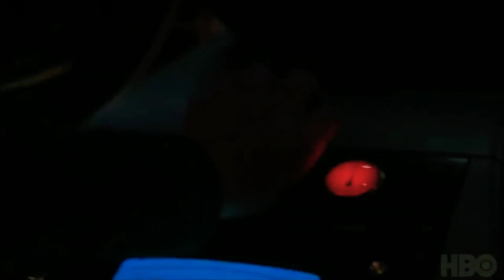WATCHMEN TRAILER (2019)_Superhero_Series (HD)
Watchmen

American drama series

6.4/10 · IMDb

Description

In an alternate history, superheroes are treated as outlaws.

Based on: Watchmen; by: Alan Moore; Dave Gibbons

Network: HBO

Executive producer(s): Damon Lindelof; Nicole Kassell; Tom Spezialy; Joseph Iberti